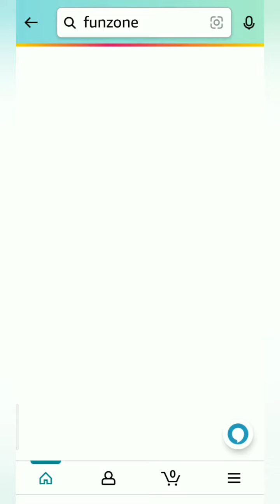Amazon Sunday Wheel of Fortune, Spin and Win, Quiz Answers Today, win 50000, Quiz on 20 March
Take care🤗